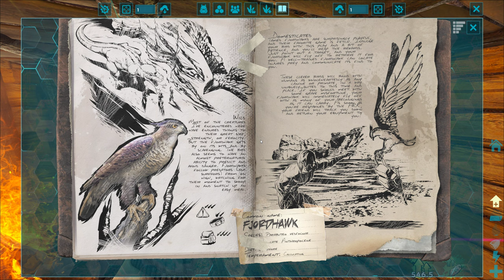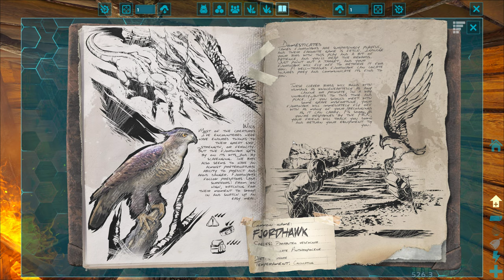Exploring, losing my mind & I found MrJ and Mzero's base - ARK Survival Evolved